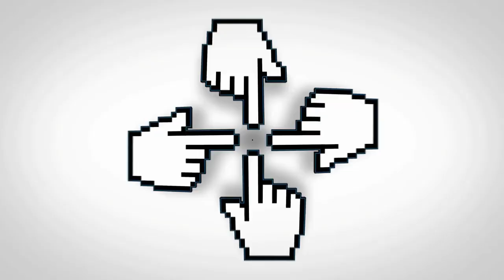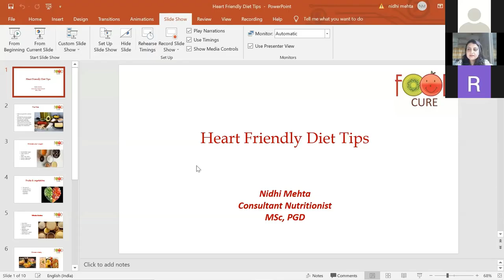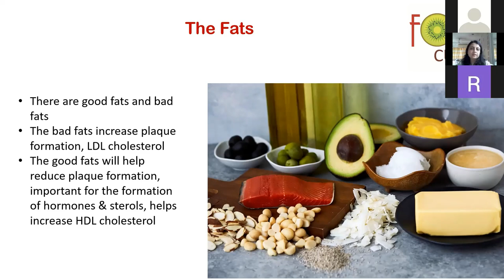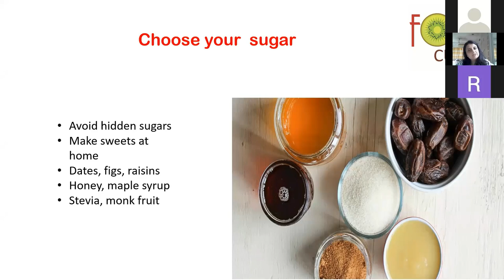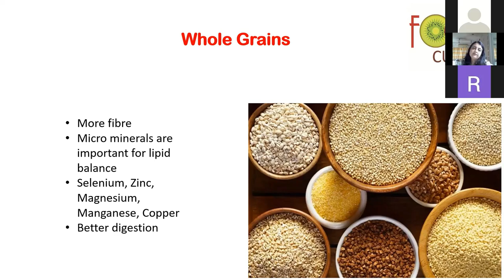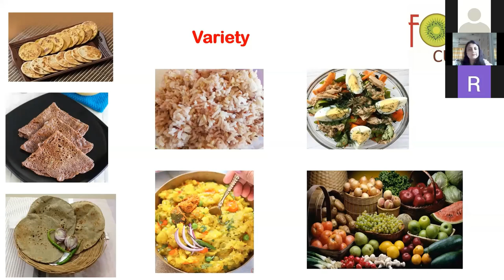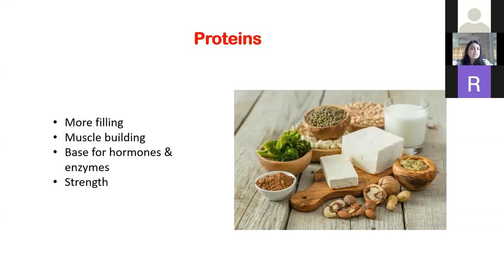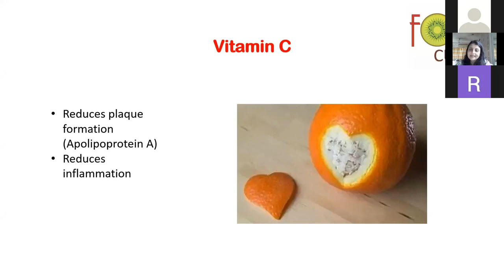PHYSIO TV | "Heart Friendly Diet Tips" by Nidhi Mehta